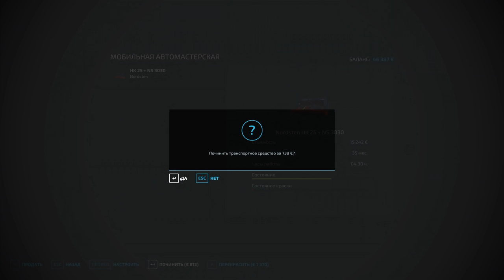ПРОХОЖДЕНИЕ FARMING SIMULATOR 22 #11 - ПРОИЗВОДИМ МУКУ